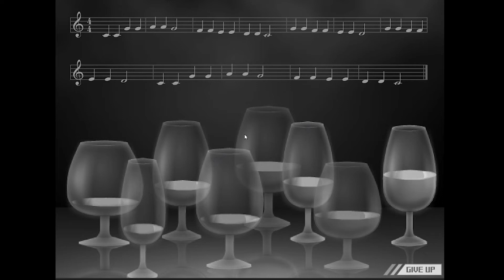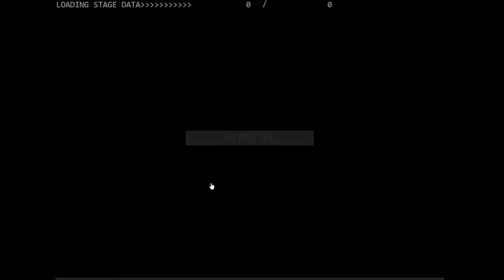Hoshi Saga 2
The Second Part to Hoshi Saga, hope you like it!

Intro - 00:00
Stage/Level 36 (or 1) - 0:25

But if you don't want to see it, here's a brief explanation on how to do it:

Download the Windows or Mac version of the projector and all you need to do is search for the .swf file of each game.